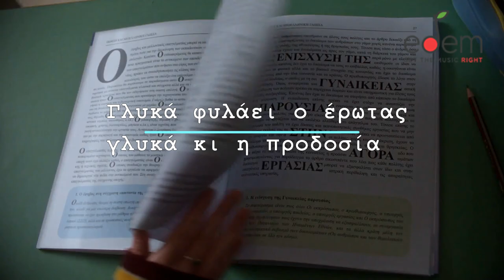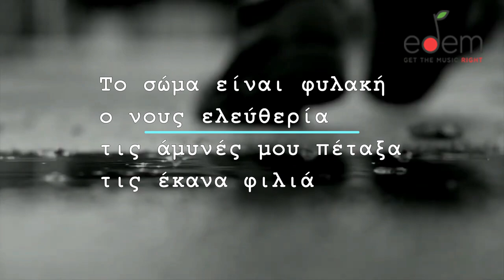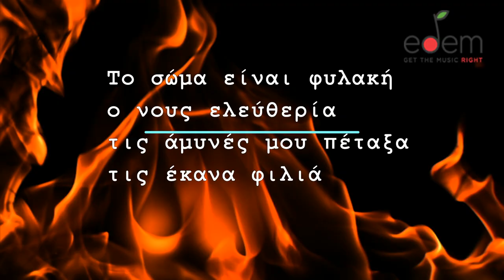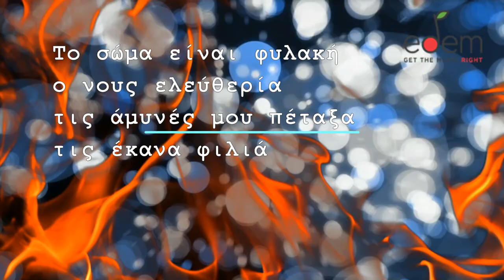ΗΛΙΑΣ ΠΟΛΙΤΗΣ - ΤΟ ΣΩΜΑ ΕΙΝΑΙ ΦΥΛΑΚΗ - ΠΟΠΗ ΠΑΝΤΕΛΑΚΗ - PROMO VERSION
ΣΤΙΧΟΙ : ΠΟΠΗ ΠΑΝΤΕΛΑΚΗ
ΜΟΥΣΙΚΗ : ΗΛΙΑΣ ΠΟΛΙΤΗΣ
GLOBAL PRODUCTION
2023

Γλυκά φιλάει ο έρωτας Am / G
γλυκά κι η προδοσία / F / E
μες στα λουλούδια έκρυβες μαχαίρι κοφτερό/  F / G / C
κι εγώ που παραδόθηκα
στην πιο γλυκιά εξουσία /
μονάχη πάλι έμεινα στον άγριο καιρό/

Ρεφρέν :
Το σώμα είναι φυλακή /
ο νους ελευθερία
τις άμυνές μου πέταξα τις έκανα φιλιά /
για την αγάπη πάλεψα μ΄ανθρώπους και θηρία /
 όμως εσύ με κάρφωσες μ ΄αγάπης μαχαιριά

Τα χέρια που αγάπησα
 και πίστεψα δικά μου /
με σπρώχνουν στην καταστροφή
 με πάνε στον χαμό /
τα χείλη που με φίλησαν
 κι αγγίξαν την καρδιά μου /
γίναν σχοινιά τυλίχτηκαν γύρω απ΄το λαιμό

Στίχοι : Πόπη Παντελάκη
Μουσική : Ηλίας Πολίτης